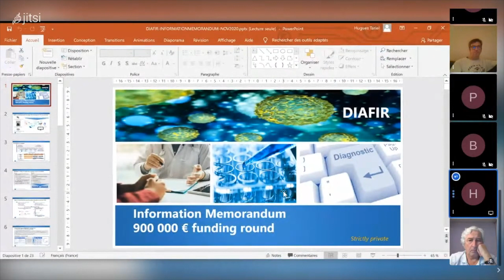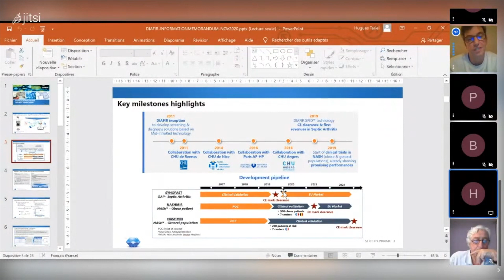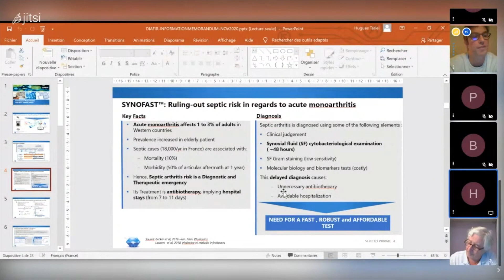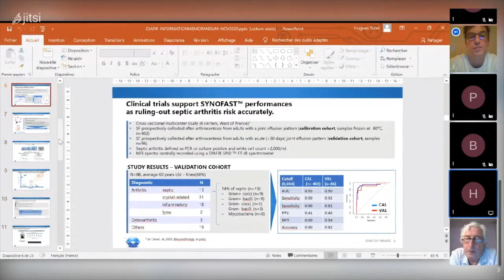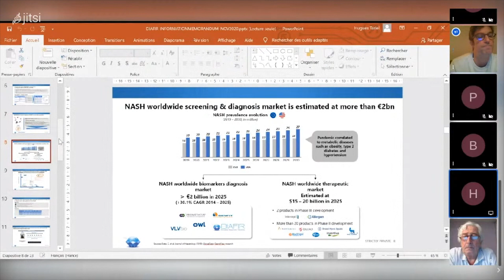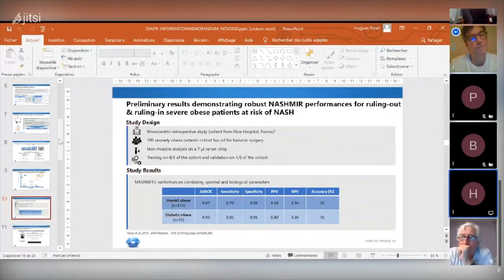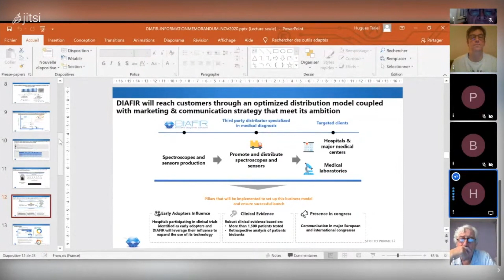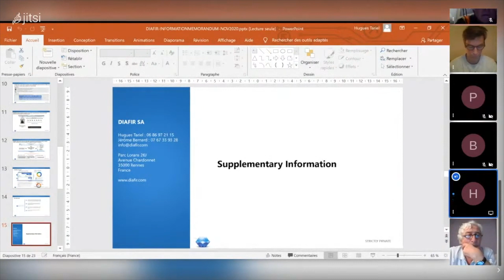REPLAY - Crowd'Pitch Diafir du 24/11